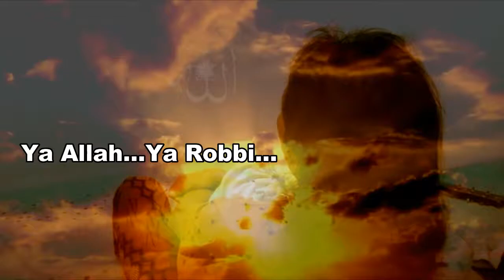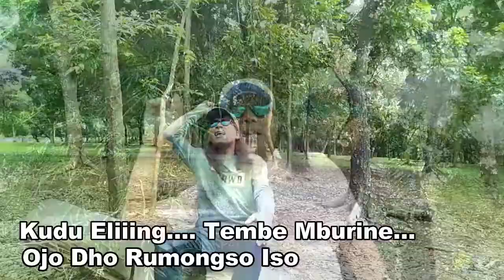HARRY THOHIR MAMPIR NGOMBE RELIGI JAWA TERBARU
HARRY THOHIR
MAMPIR NGOMBE   RELIGI JAWA   TERBARU
Karya: Harry.T /Erick.LB /Anto.DJ
Arr.Echal Gumilang - Prod.RCi Pro